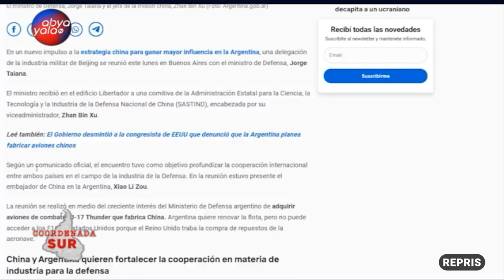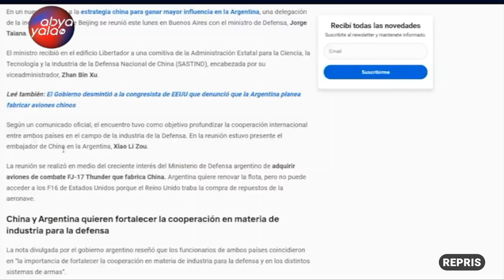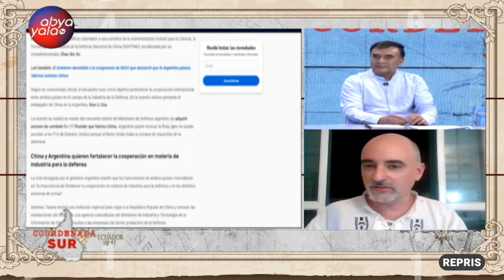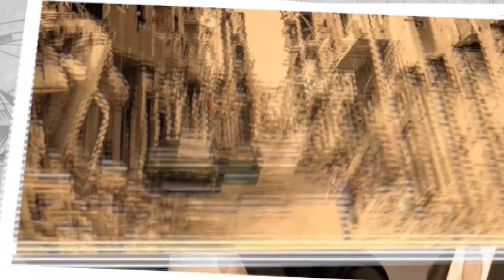Coordenada Sur | Hablamos de las próximas elecciones en Paraguay, inteligencia artificial y más